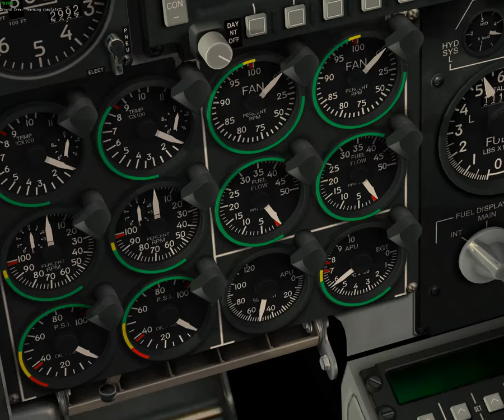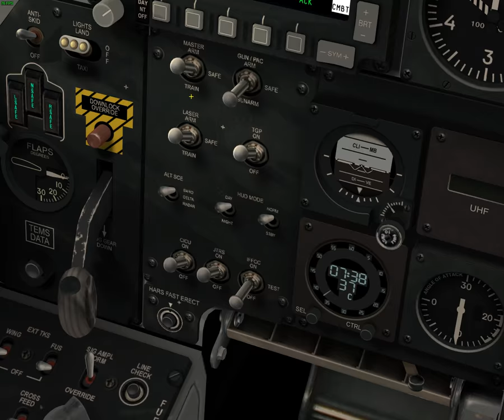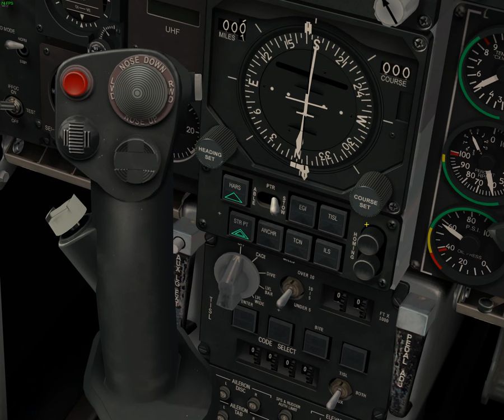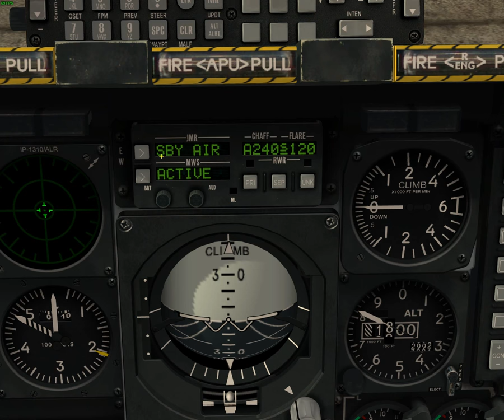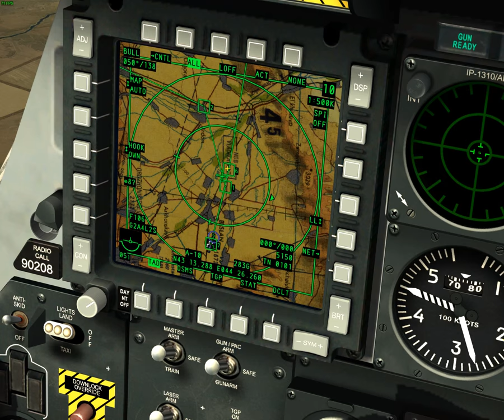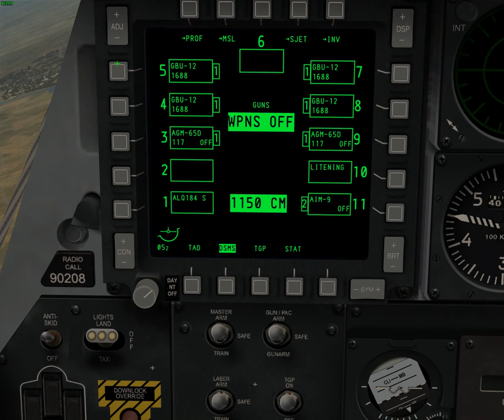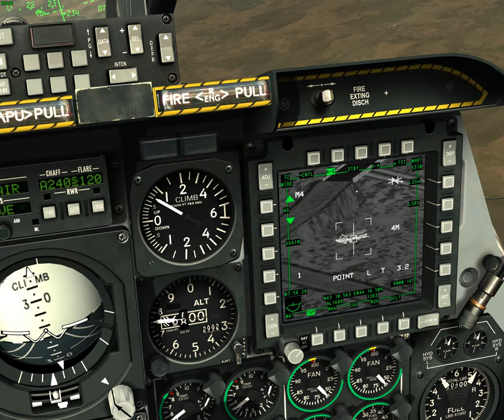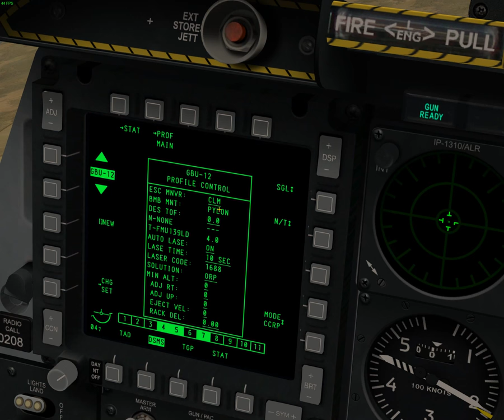Az A-10C "hideg" indítása és a GBU-12 használata kezdőknek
Az egyetlen dolgot amit kihagytam persze, a pitot heater bekapcsolása, ami a nagy magasságokban való repüléshez kell (10E láb felett ajánlott).

Az automata rádió alatt pedig a játék opciói közt  bekapcsolható "easy communication"-t értem.